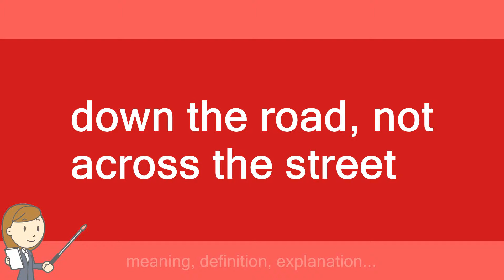down the road, not across the street